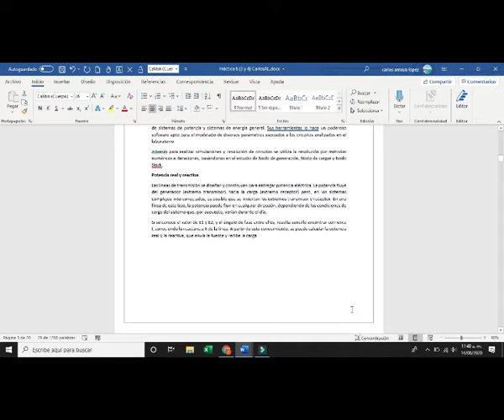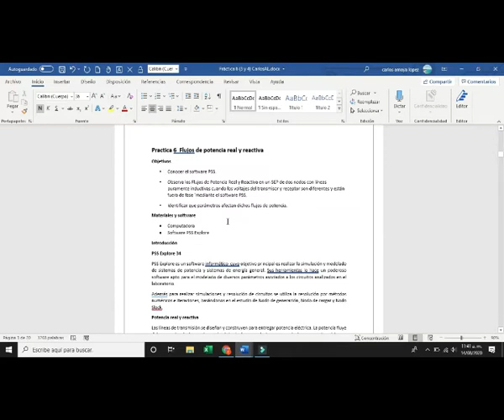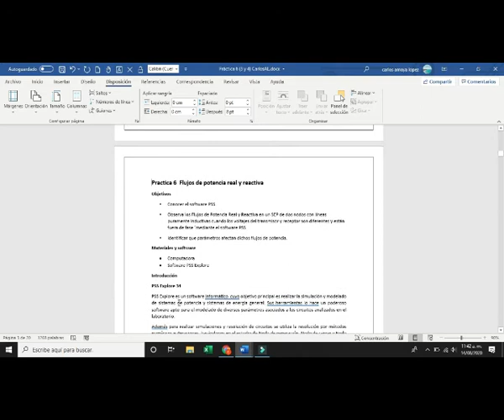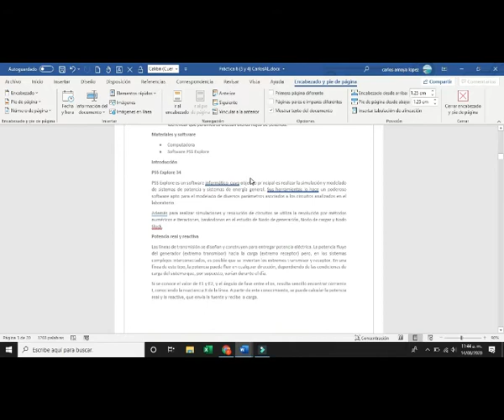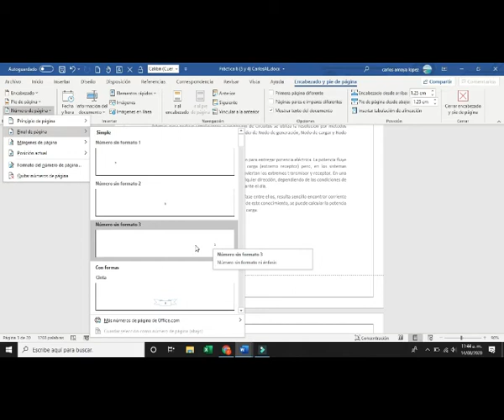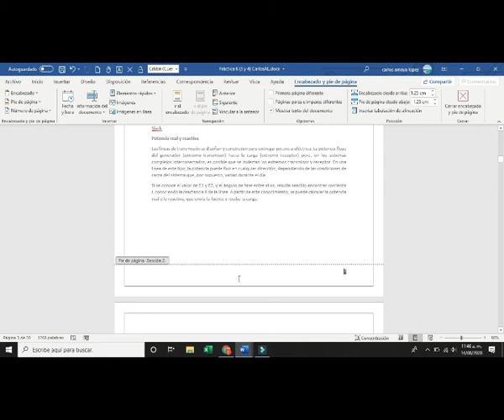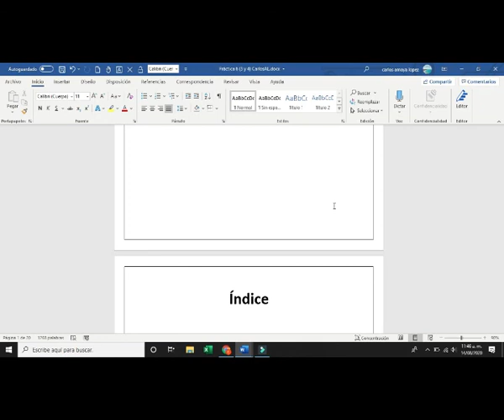Numerar a partir de una página de WORD para TESIS, TAREA o cualquier documento